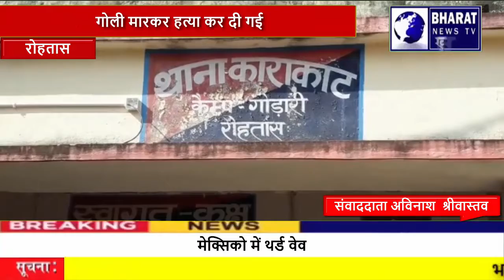रोहतास---जमीन के पुरानी रंजिश में चचेरे भाई की गोली मारकर हत्या